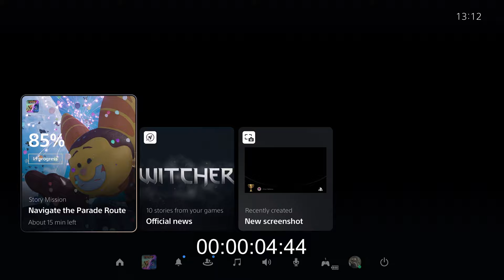Ratchet & Clank Rift Apart - Technical Review of Next Gen Gaming - PS5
Maybe later than planned, but I had a chance to dig even deeper into Ratchet Clank rift apart, ratchet 60fps and 30fps with all those stunning Ray Traced effects but it is much, much more than that.

 I am able to show more of the game now to highlight why it is so impressive and really blurs the line between CGI movies and games.

Watch in 4K/60 for the best experience.